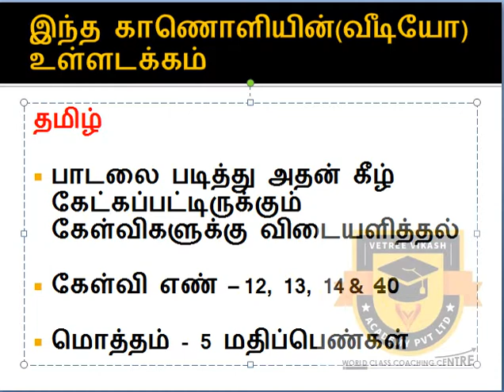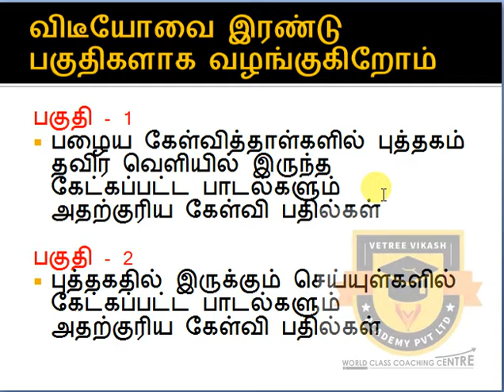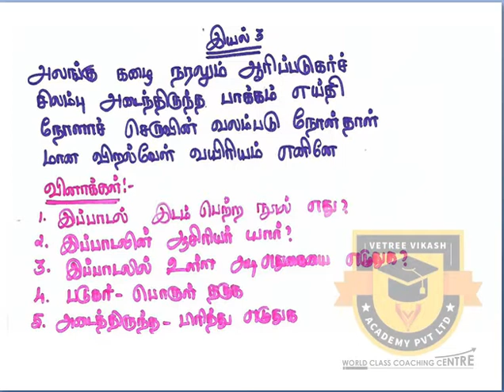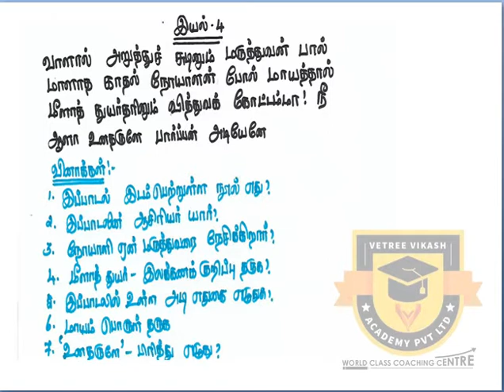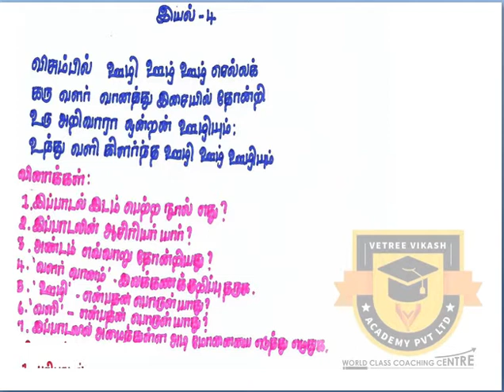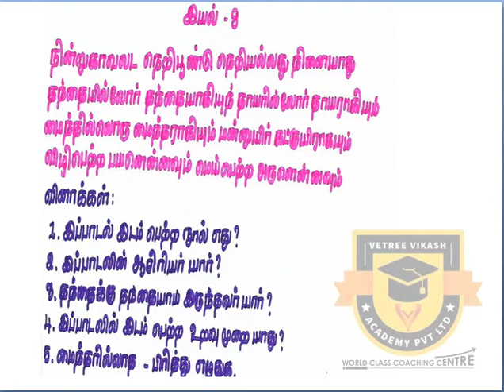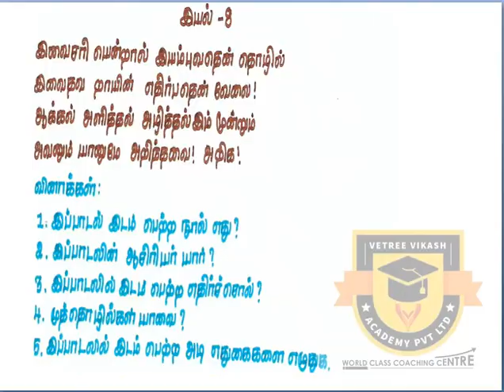10th STD Tamil Important Questions Poem New Syllabus (T.N) Samacheer State Board 2019 - 2020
10th STD Tamil Important Questions Poem New Syllabus (T.N) Samacheer State Board 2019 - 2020
Part 2